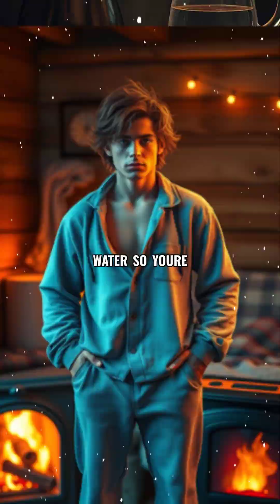Body Heat Facts: Enough to Boil Water & Why Your Brain Can't Feel Pain!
Did you know your body can produce enough heat in 30 minutes to boil half a gallon of water? Plus, your brain can process pain from anywhere—but can't feel pain itself!

- **Aicut** – Instantly create stunning AI-powered images and videos for your content!

- **Abacus.AI** – Supercharge your creativity and productivity with advanced AI tools.